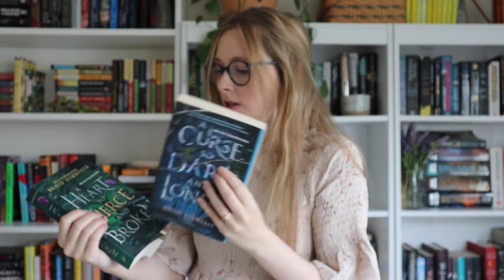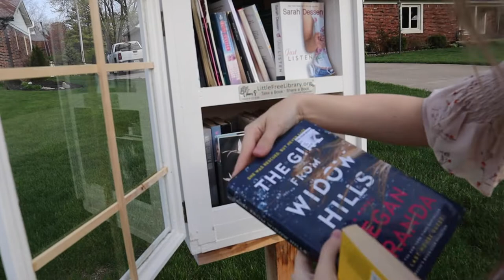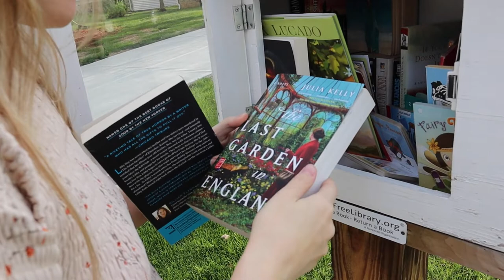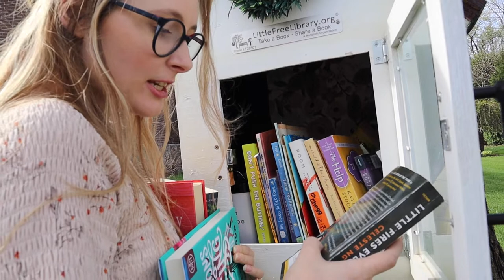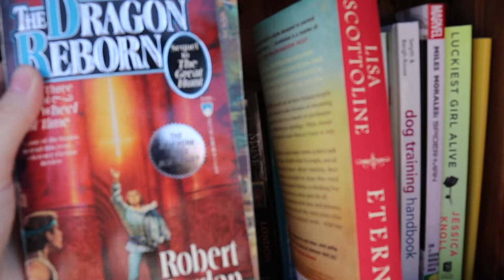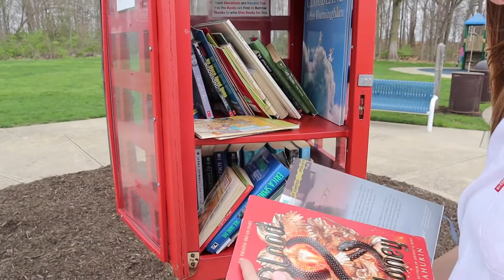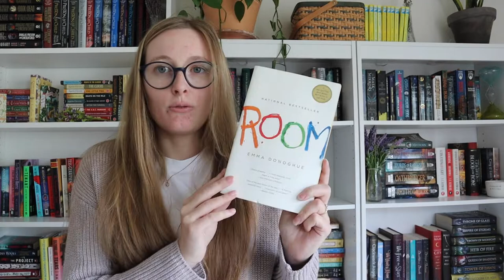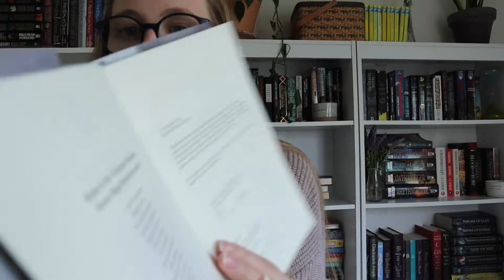BOOK UNHAUL & Visiting Free Little Libraries ✨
In this video I did a small book unhaul then I took them around to free little libraries to see what I could find. I had a lot of fun with it!